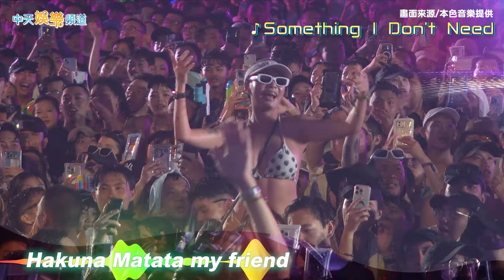【撩星聞】全場起鬨逼瘦子「脫掉」〈本色祭〉養眼的都在後台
「本色音樂」舉辦的夏日音樂祭典〈本色祭〉7/21完美落幕，瘦子E.SO一連帶來多首歌曲演出，面對台下歌迷的「脫掉」要求，他害羞地掀起上衣檢視自己，笑說：「真的不能脫，沒有你想像中的好。」但他承諾歌迷下次會練好再來，殊不知養眼的都在後台！「本色音樂」的小編超努力在幫老鄉們（粉絲名）謀福利🤣